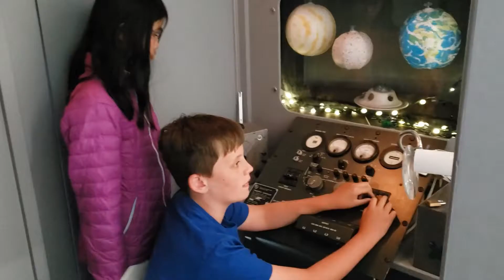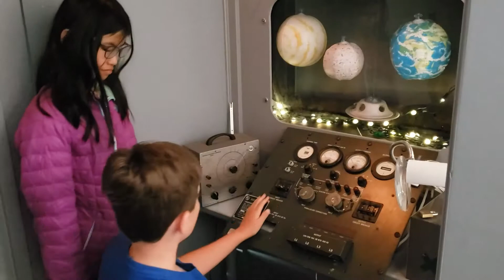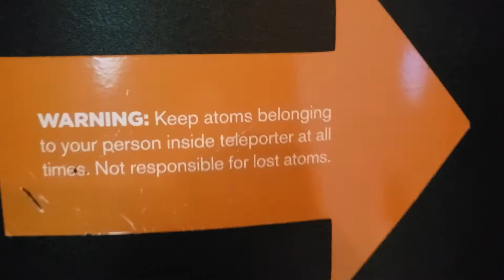Mission Lie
BOOM! Action Movie Project with Microsoft by Henry, Jason, Maira, and Olivia